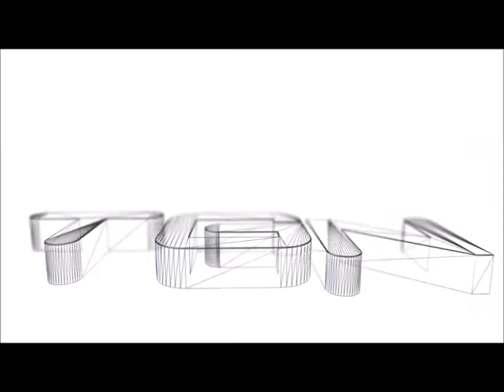Let's Play The Legend of Heroes Trails in the Sky HD Part 45